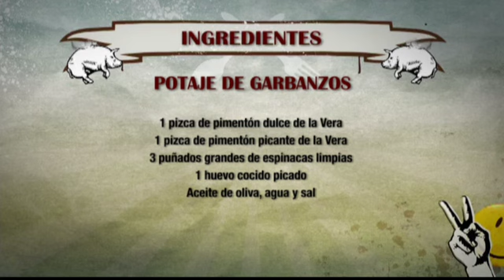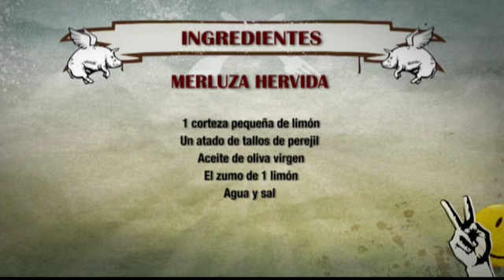ROBINFOOD / Potaje de garbanzos + Merluza hervida